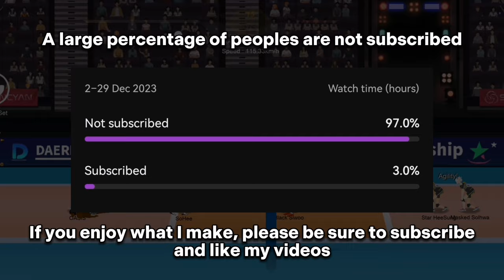All Ball Trail Colors Comparison | The Spike Volleyball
Timestamps:
0:00 Intro
0:25 Orange and Blue Ball
0:58 Green and Pink Ball
1:26 Basketball
1:50 Red and Yellow Ball
2:24 Yellow and Blue Ball
2:51 White Ball
3:22 Osik Ball
3:51 Outro